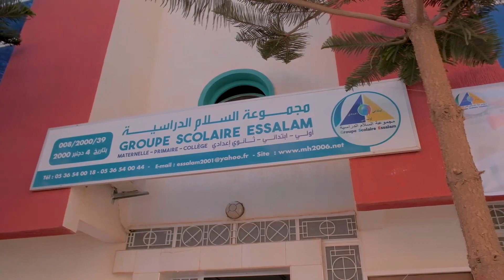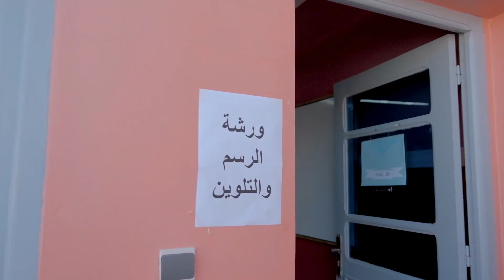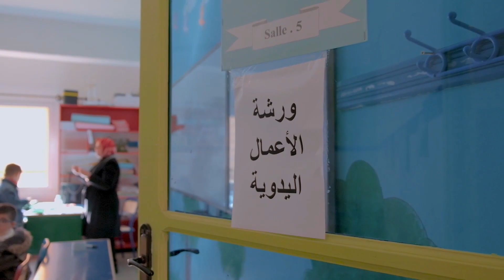إحتفالات متعلمي و متعلمات السلك الابتدائي و الاعدادي ‍ بذكرى عيد المسيرة الخضراء وعيد الاستقلال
مقتطفات من إحتفالات متعلمي و متعلمات السلك الابتدائي و الاعدادي ‍ بذكرى عيد المسيرة الخضراء المظفرة وعيد الاستقلال المجيد